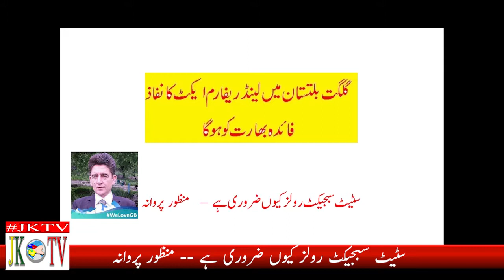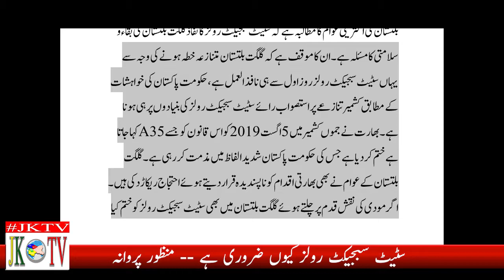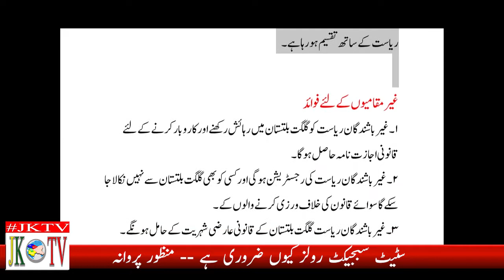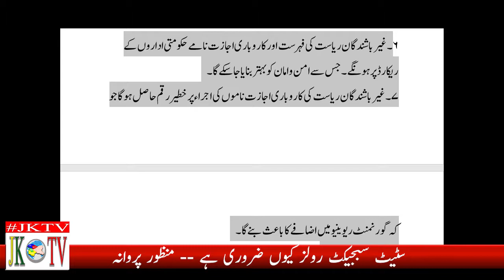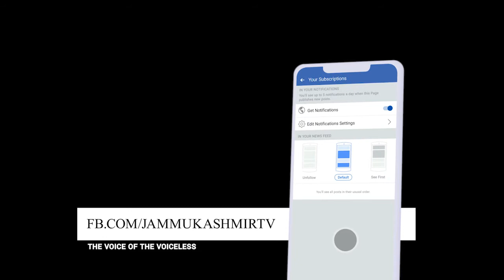سٹیٹ سبجیکٹ رولز کیوں ضروری ہے